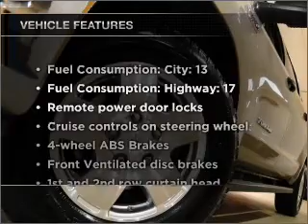2008 Toyota Tundra - Chicago IL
Year: 2008
Make: Toyota
Model: Tundra
Trim: SR5
Engine: 5.7 liter 8 cylinder 32 valve
Transmission: 6-Speed Automatic
Color: Desert Sand Mica
Mileage: 38397
Address:
1530 N DAYTON ST